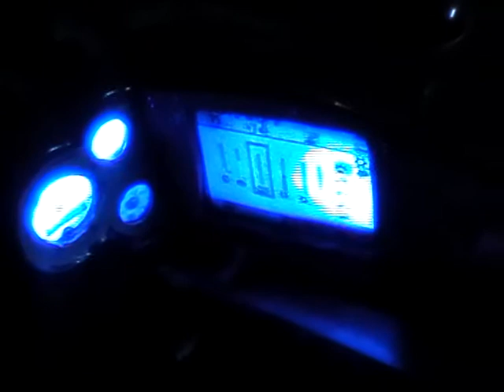R/C rolba PistenBully 600 (part 3 / 3 ) - přestavba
RC rolba PistenBully 600 (part 3 / 3 ) - přestavba hračky

původně hračka Dickie PistenBully 600 a její úpravy na trochu lepší hračku